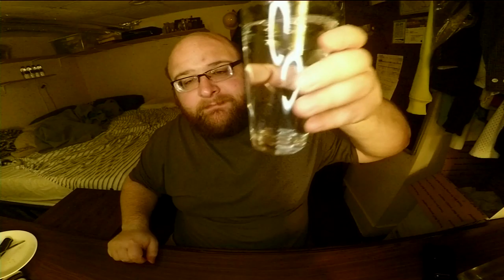Jon Drinks Water #9113